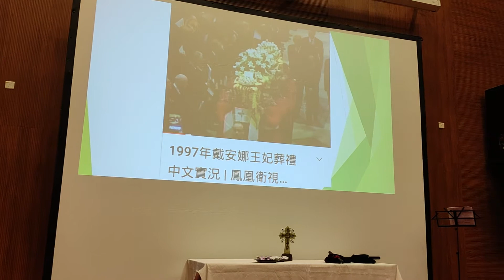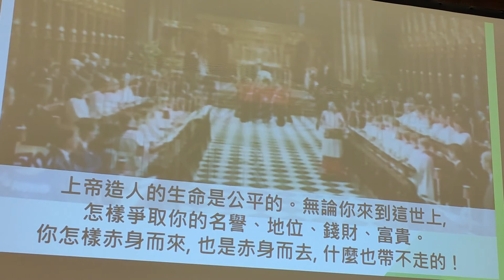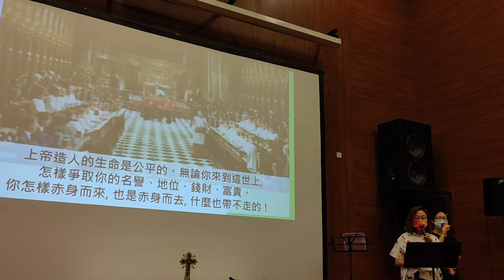2021.9.5 見證：鄭花蘭 Apple 姊妹